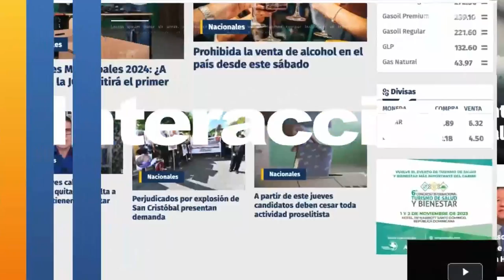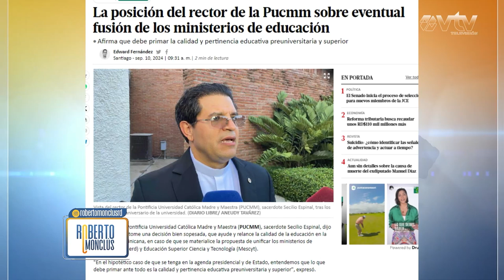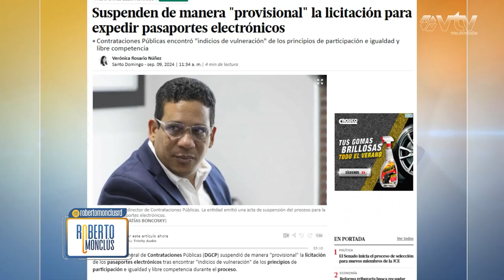Escasa asignación de recursos: el impacto de la falta de interés en la salud mental | MONCLÚS